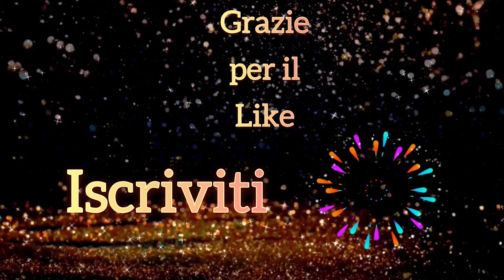The Partridge & The Pear 35072 | Lemax 2023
Lemax The Partridge & The Pear 35072 è un delizioso negozio che vende decorazioni natalizie.

Il personale cordiale del negozio è pronto ad aiutarti a scegliere tutto l’arredamento delle tue vacanze. Dagli ornamenti splendenti per l’albero alle stoviglie festive, ghirlande, asciugamani per gli ospiti, candele profumate e altro ancora.

Questo è il posto giusto per tutte le tue esigenze di decorazione, nessun dettaglio è trascurato! è decorato alla perfezione sia dentro che fuori.

Gli edifici Lemax creano una magia unica; devono sempre essere completati con le figurine, accessori e vignette più adatte, per perfezionare la scena che si desidera rappresentare.

Mettendo insieme diversi negozi, si possono ricreare una o più vie, all’interno del vostro Villaggio Lemax, dedicate allo shopping.

Accostare ad ogni edificio le vignette, le figurine e persino gli accessori più adatti, vi aiuterà a personalizzare la vostra realizzazione, rendendola sempre unica.

Le figurine sono l’anima del villaggio ed hanno un ruolo fondamentale perchè contestualizzano la scena.

Questo prodotto funziona a batteria ma è possibile alimentarlo a corrente acquistando separatamente l’alimentatore a tre uscite Lemax.

Collezione: Vail Village 🏔️
Melodia: No
Movimento: No
Luci: Si
Alimentazione: 3 Batterie AA non incluse ( è possibile usare l’alimentatore a 3 uscite Lemax )

🌐Cos’è la collezione Vail Village? Scoprilo adesso

Nel periodo che precede il Natale, anche il martedì ☺️